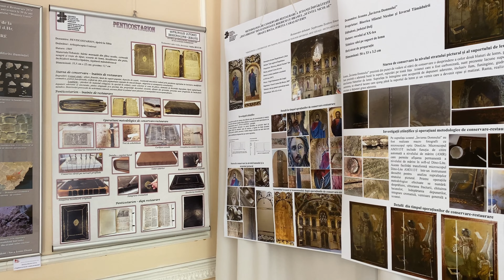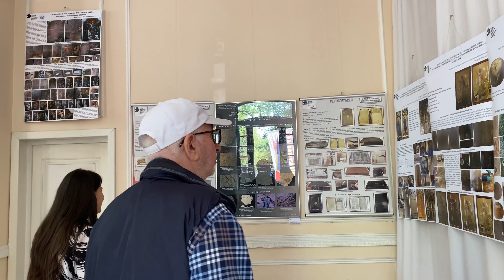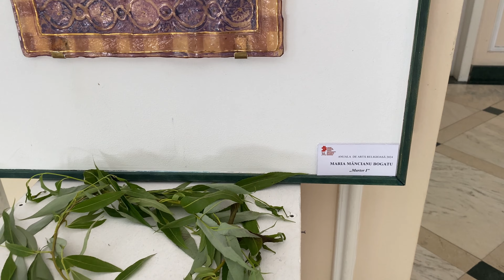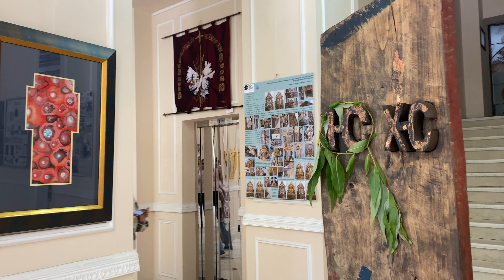Lume cu Ștaif / Exclusive world